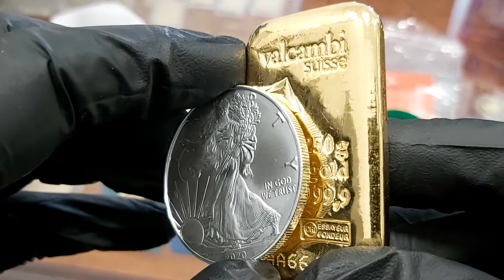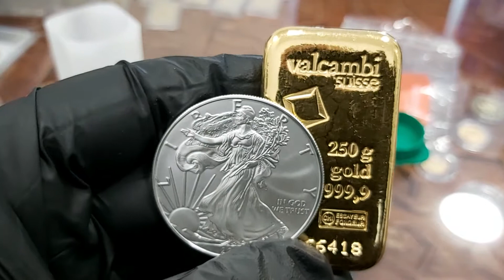ZŁOTE SZTABKI Krynica Morska